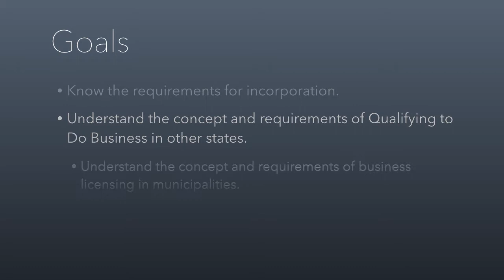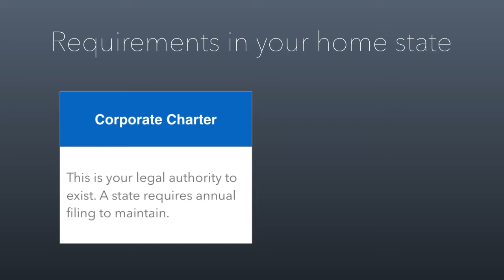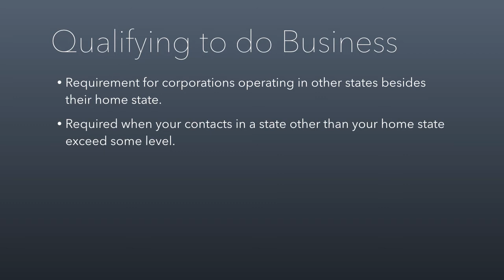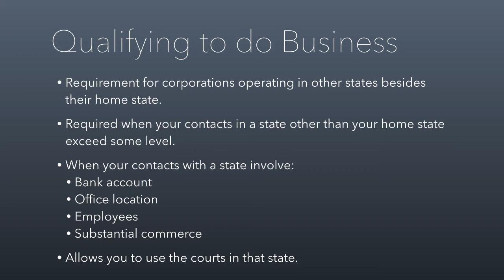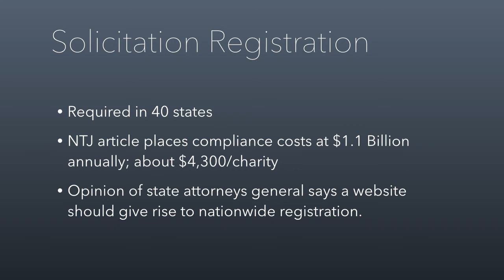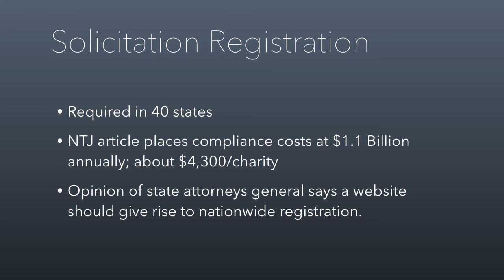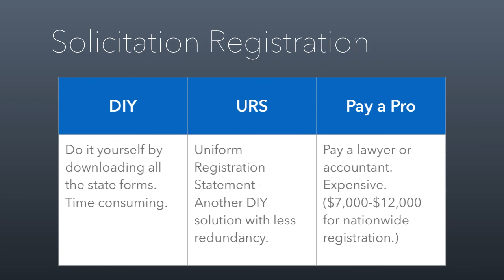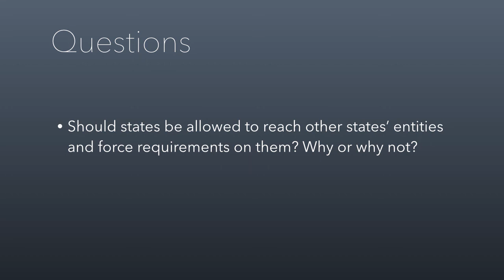Nonprofit Session 2.6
Other Regulations